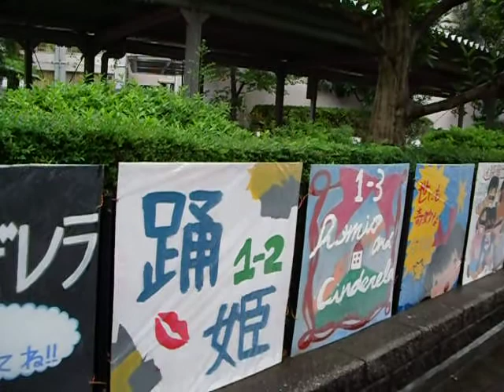12,13日に開催した都立成瀬高校文化祭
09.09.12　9月12,13日に開催した都立成瀬高校文化祭です。校門に沿った生垣には、クラスや部活の主催行事の案内看板が並べられています。音楽や舞台の演目や、食べ物を提供するクラスもあります。記：吉田つとむ